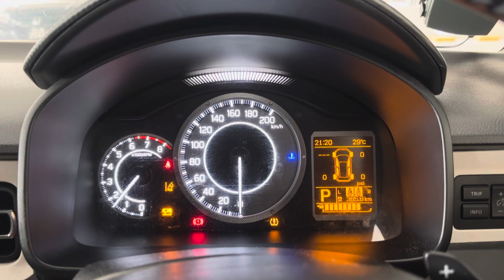Suzuki Ignis Hybrid 1.2 Startup Sequence